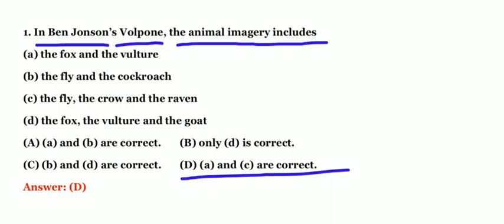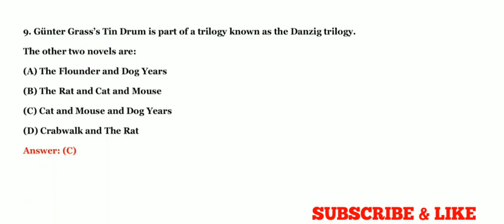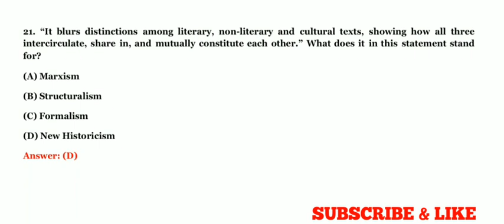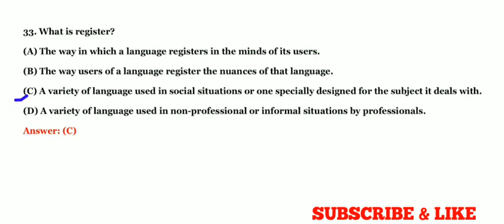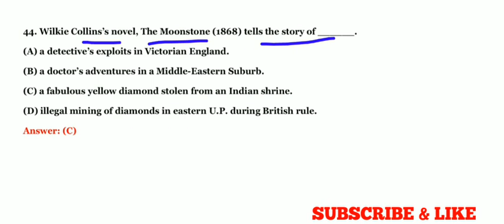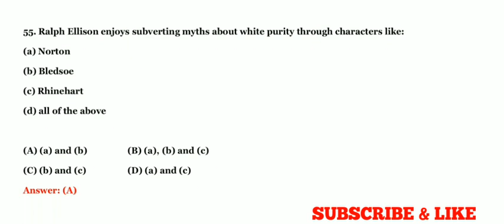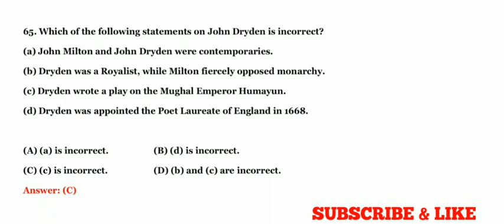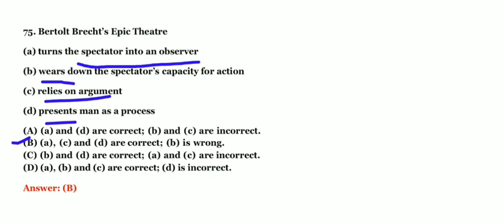UGC NET SOLVED PAPER 3 JUNE 2012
JUNE 2012 PAPER-3 SOLVED